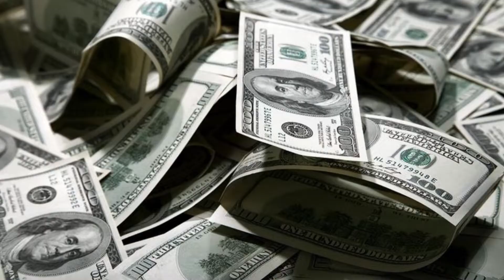It Rained A Lot Of MONEY On A Busy Highway!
This is commentary on Inside Edition video of "It Rained Money on a Busy Highway." It rained money on a California highway and a lot of people stopped to scoop up all those twenty dollar bills. Thousands of dollars in cash fell out of a brinks truck or an armor truck when the rear door suddenly sprung open. Motorists pulled over to jump for joy to pick up the money like they won the lottery. But not so fast, the cops warned the money grabbers to turn in the loot. Two people were arrested at the scene with the cash they collected. And the FBI is studying videos to find others. In the meantime people can dream.

Furthermore, it rained twenty-dollars bills on a California highway and lots of people stopped to scoop them up. Thousands of dollars in cash fell out of a Brinks truck near Carlsbad. Folks pulled over and jumped for joy as they picked up the money. Two people were arrested at the scene with the cash they collected and the FBI is studying videos of the incident to find others.

"Boss Moves Crew" creates entertaining commentary videos, tutorials, motivation videos, documentaries, piano videos, video games gameplay, etc.

Donate to us help to us so we can make more videos that you all will enjoy

My Equipment For Piano and Filmmaking:
🎤 Microphone Table Stand and Filter
🎧 Studio Headphones

Follow "Boss Moves Crew" on social media!

Follow "Andrew DC TV" on social media!

More interesting videos to watch from "Boss Moves Crew":

Andrew DC TV picking up cute girls with a hazmat suit and N95 mask during quarantine